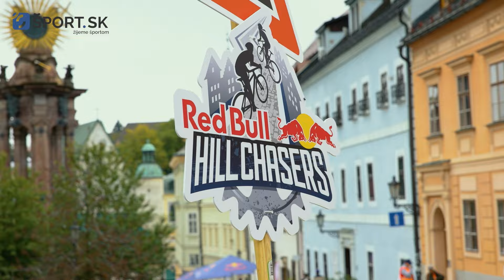Náš redaktor vyskúšal Red Bull Hill Chasers na vlastnej koži!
Počas uplynulého víkendu sa v Banskej Štiavnici konal Red Bull Hill Chasers a náš ProfiCHECK pri tom nemohol chýbať. Výzva v podobe krásneho, no namáhavého kopca mu dala poriadne zabrať. Svoj osobný rekord síce zlepšil o viac ako 20 sekúnd, avšak na najlepších to aj tak nestačilo.

„Chalan, čo nás predbehol, nie je ani zadýchaný,“ povzdychol si ProfiCHECK v cieli.

Najaktuálnejšie športové spravodajstvo, rozhovory a omnoho viac!⚽️ 🏀 🎾🏐🥊